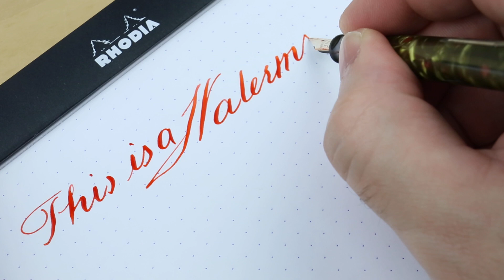Vintage Waterman's "3" in Green Marbled Celluloid - Flexible Nib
- coming soon

Pilot Iroshizuku Fuyu-gaki on Dot Rhodia